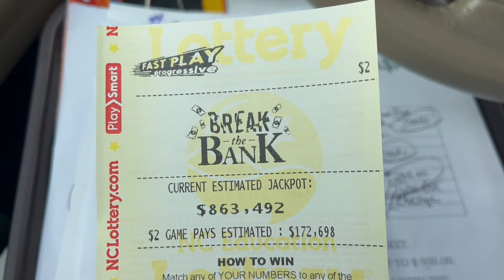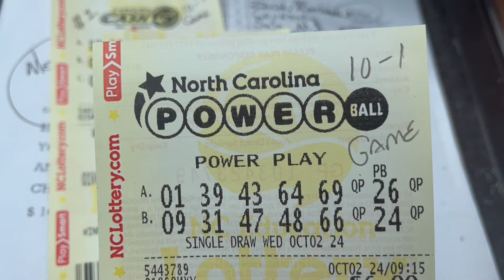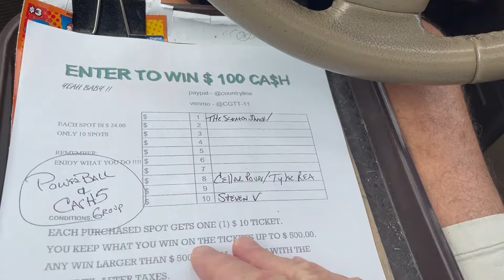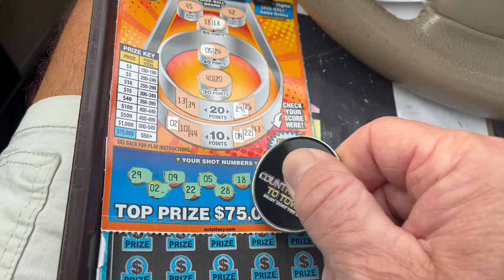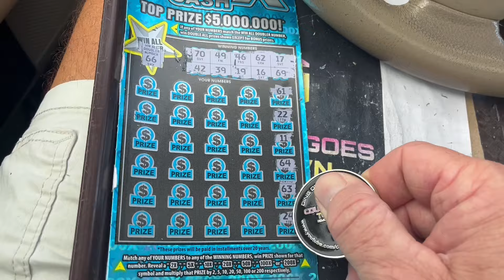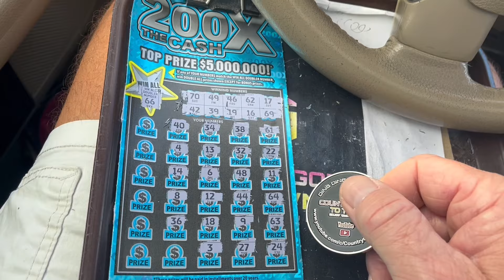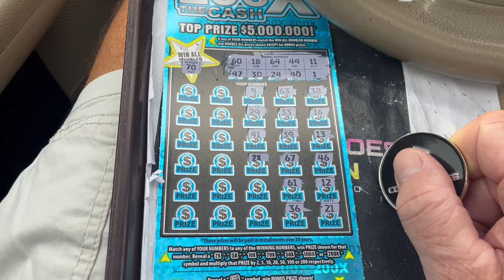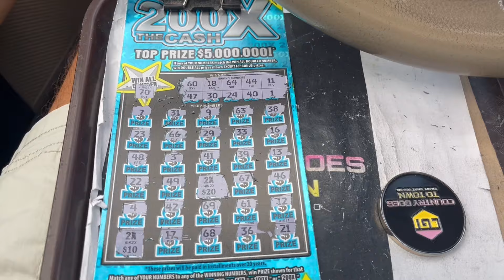HAPPY BIRTHDAY BILLY 🛎️🛎️🛎️GOOD LUCK EVERYONE TODAY 🍀🍀🍀